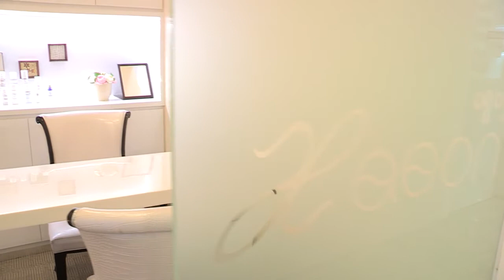Interview with Dr Michael Kim of AEON Medical & Aesthetics Centre